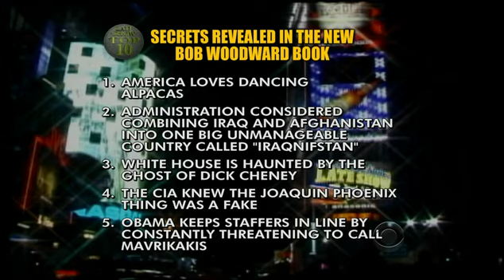PACA Patrol on The Late Show with David Letterman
Six members of the PACA Patrol, a Girl Scout interest patrol performed "Top Hats and Alpaca Tails" on The Late Show with David Letterman on Thursday, Sept. 23, 2010.